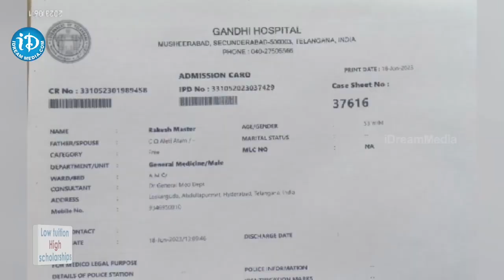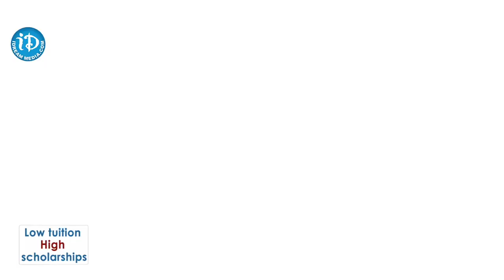రాకేష్ మాస్టర్ హాస్పిటల్ లో అడ్మిట్ అయిన గంటకే పరిస్థితి విషమించింది